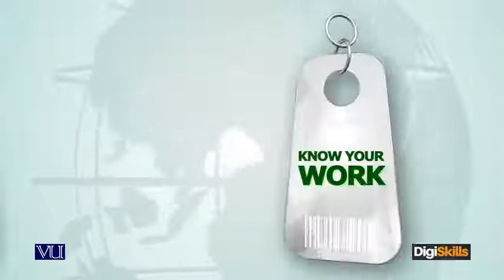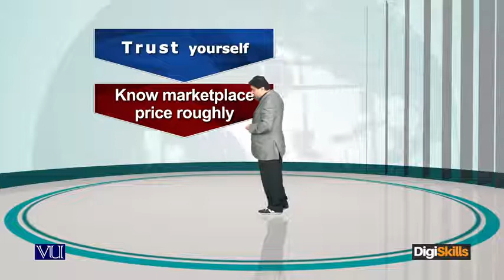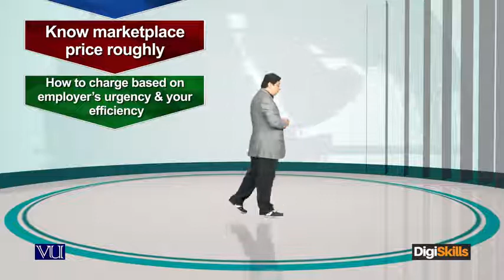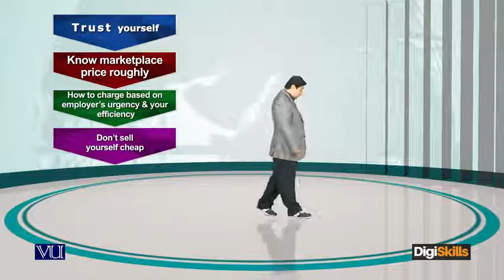FreeLancing35_DigiSkillsProgram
Topic 35 Mistakes and Problems every Freelancer face Pricing